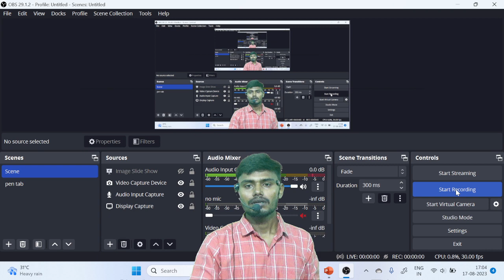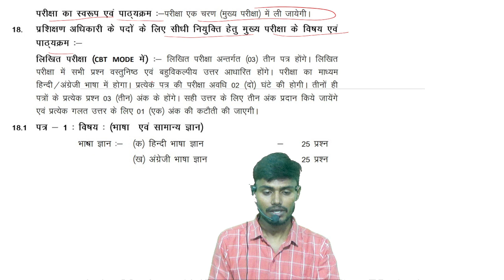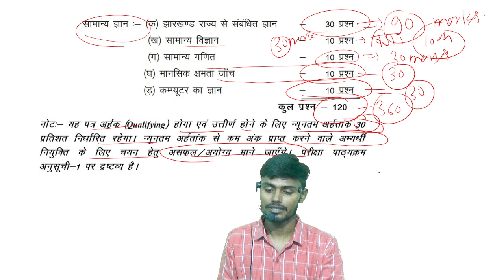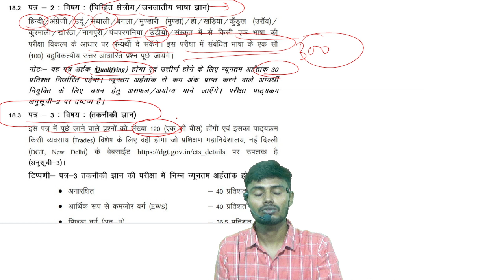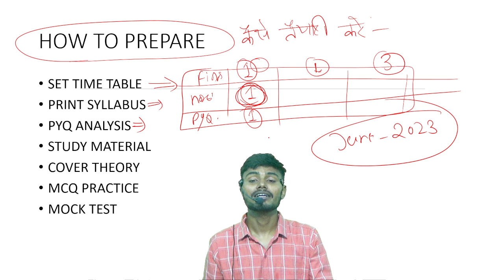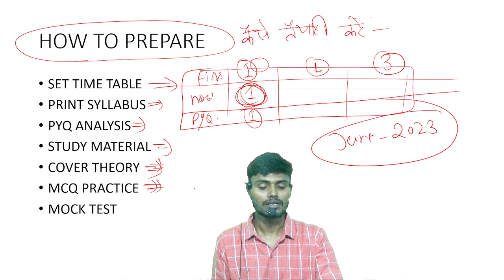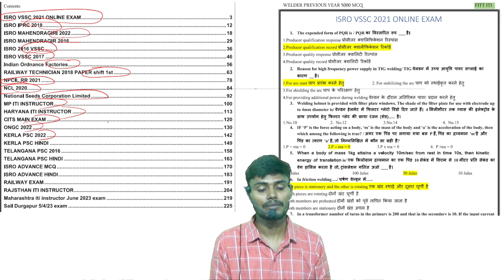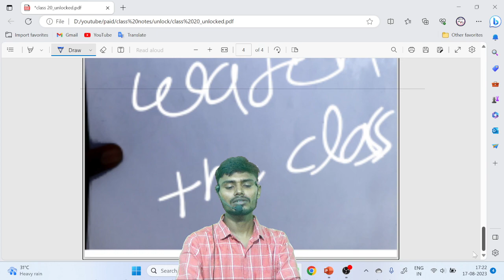JHARKHAND ITI INSTRUCTOR SYLLABUS / ITI INSTRUCTOR WELDER / JHARKHAND ITI INSTRUCTOR WELDER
Welder book(hindi)

Electrician book